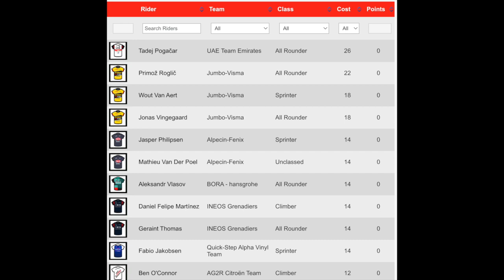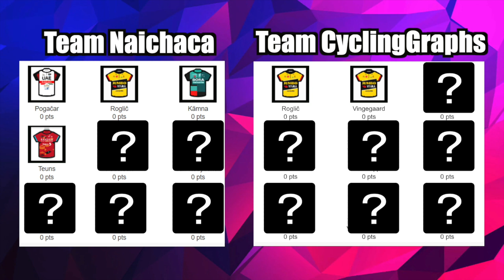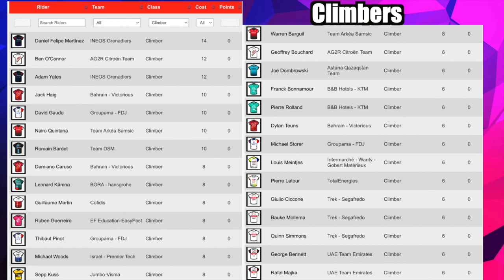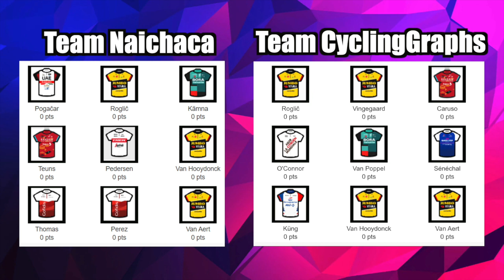Is Pogačar Too Expensive? Tour de France 2022 VELOGAMES Squad Selection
In this episode Naichaca and CyclingGraphs picked their Velogames squads before the Tour de France 2022. It is also a good Tour de France 2022 preview for VeloGames FT Tadej Pogačar, Primož Roglič, Wout van Aert, Jonas Vingegaard, Ben O'Connor, Lennard Kamna, Jack Haig, Dylan Teuns, Peter Sagan, Damiano Caruso, Mads Pedersen, Danny van Poppel, Florian Senechal, Nathan Van Hooydonck, Stefan Kung, Benjamin Thomas, Anthony Perez & Co.